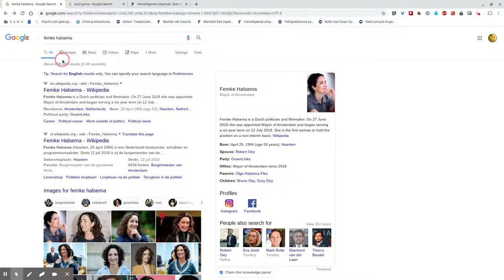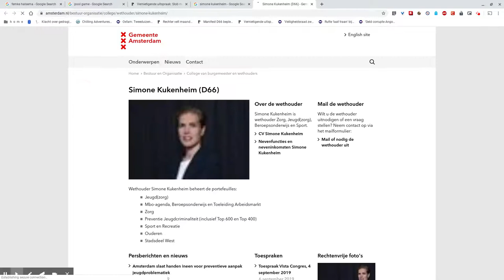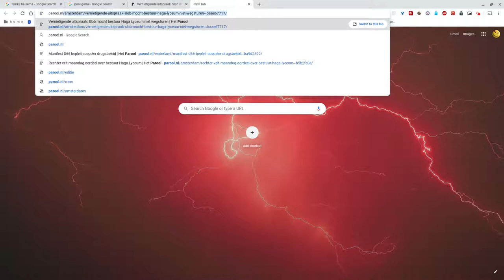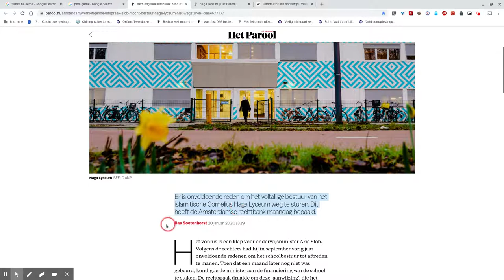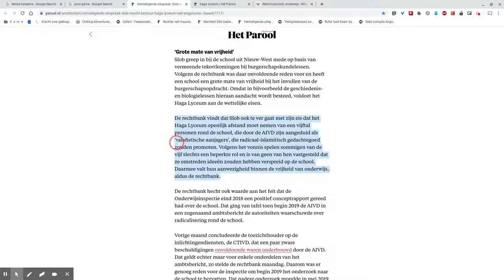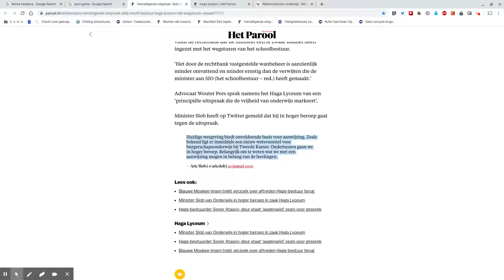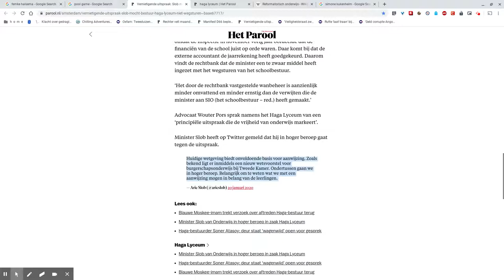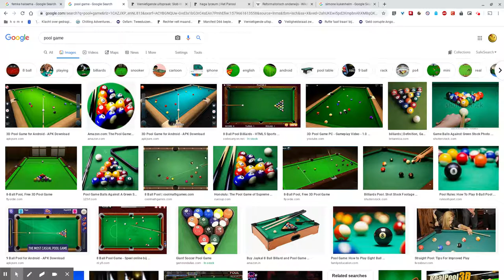"Burgerschapskunde"? Wat voor fokking vak is dat? (Haga Lyceum)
Hier in Amsterdam lees ik nu al jaaaaaaren rotzooi over een strikt Islamitische middelbare school in Nieuw-West, die het Cornelius Haga Lyceum heet. Ik word er gek van. En "Bugerschapsonderwijs"? Daar moet ik van kotsen in mijn mond.